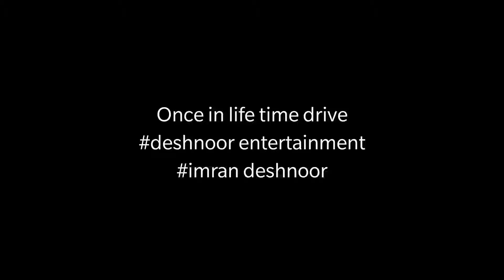once in life time drive#deshnoor entertainment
Best route to drive deshnoor entertainment#imran deshnoor